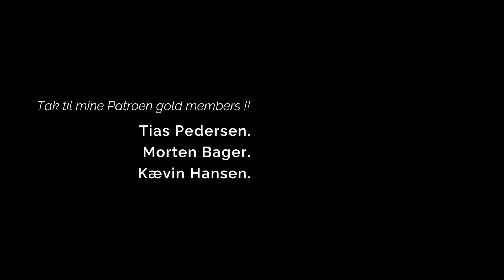DE SMAGER FOR SINDSSYGT!!!!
Jeg arbejder som fotograf mange forskellige steder i verden. Følg min hverdag helt tæt på.

På patreoen.com kan I finde eksklusive videoer om min videoredigering - og behind the scenes materiale, mm.
Siden skal ses som et ekstra tilbud - til jer der gerne vil have lidt mere end vloggen.

Sony a6300
Sony 10-18mm OSS 4.0 E-mount
Sony 35mm OSS 1.8 E-mount.
Lightroom.
Røde micro mic
GpPro 5 Hero.

Klippekort-ordning 10 klip (10 lektioner) 1750,-